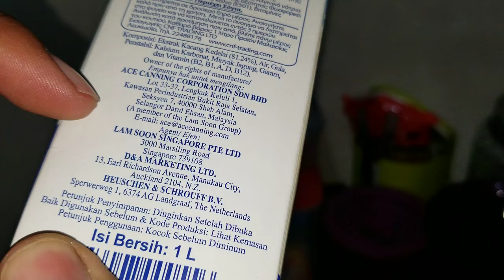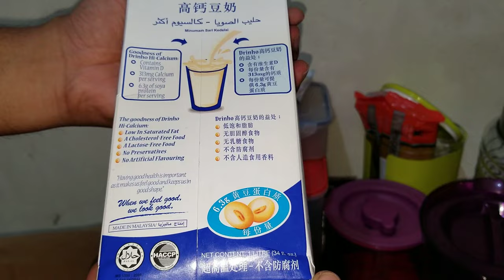Drinho Soya Milk - 25 July 2019